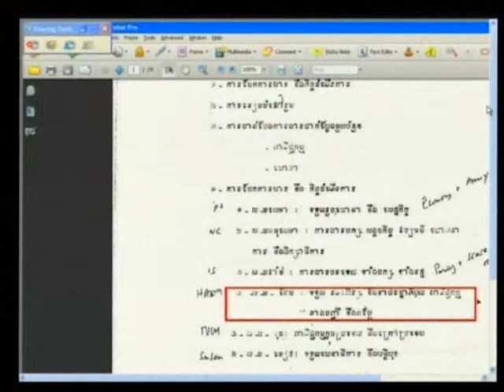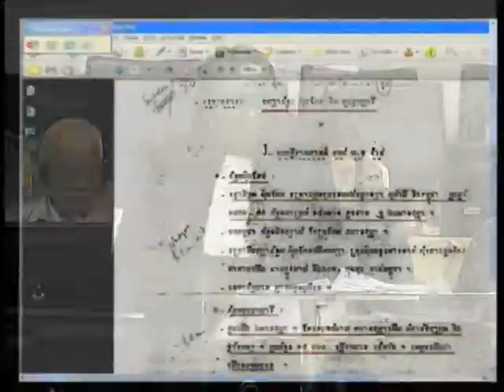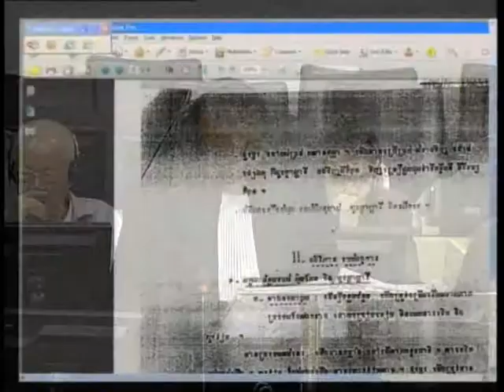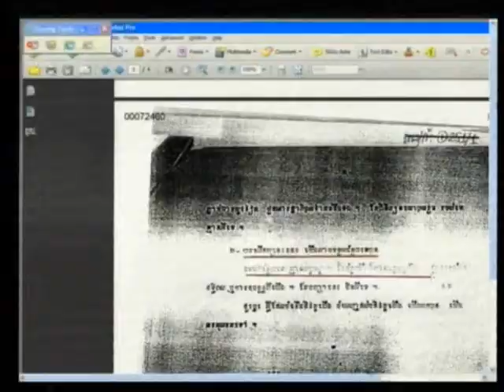Session 3, 9 May 2013 (English/French)